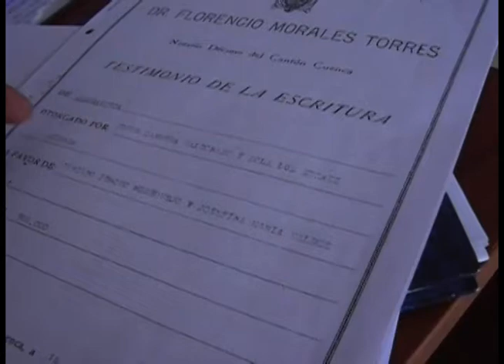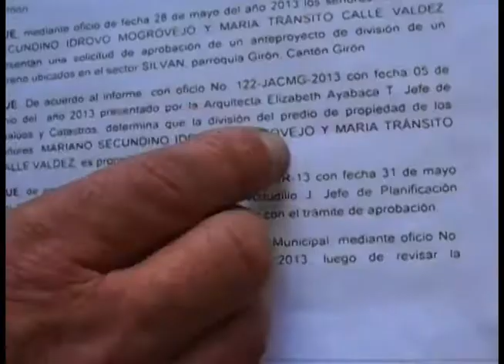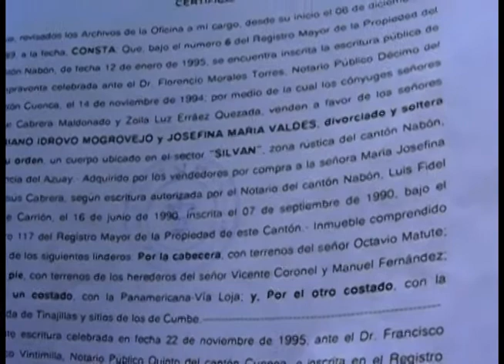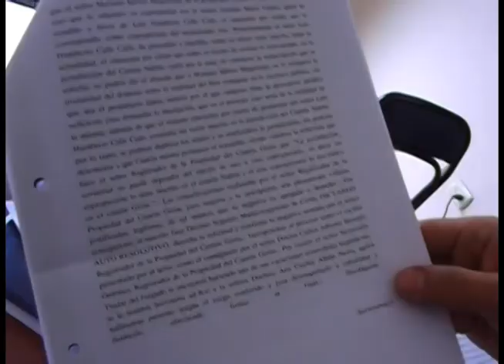Registrador de la Propiedad da su versión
Por su parte el registrador de la propiedad del cantón Girón Dr. Carlos Serrano, explicó las razones por las cuales este terreno no puede ser Registrado en Girón, manifestó que su posición está apegada a la ley. Web